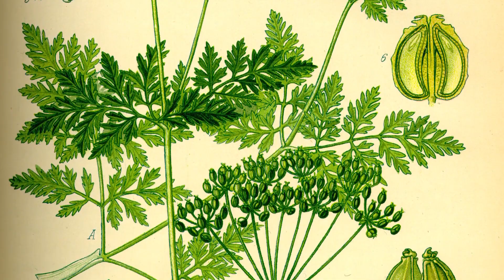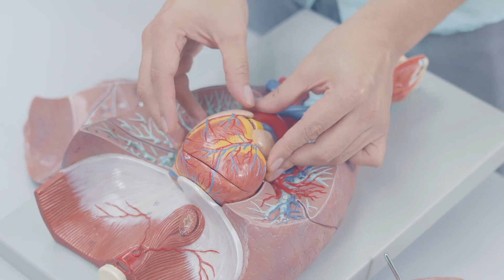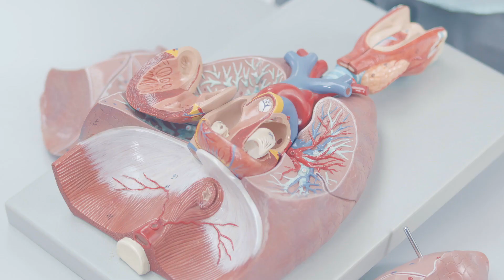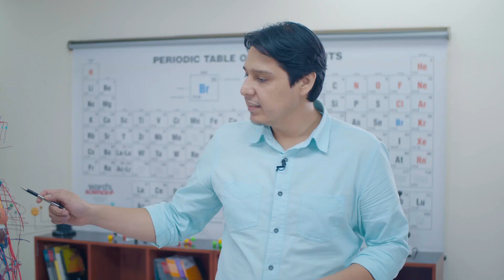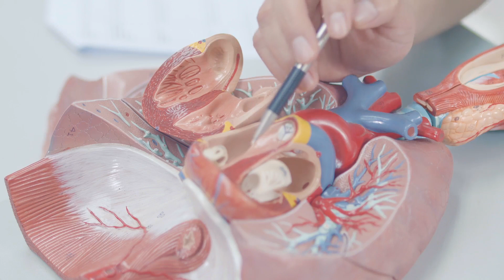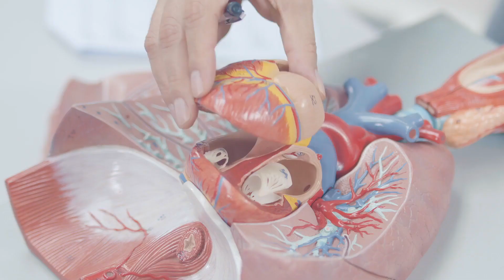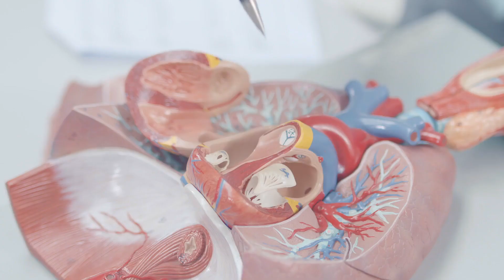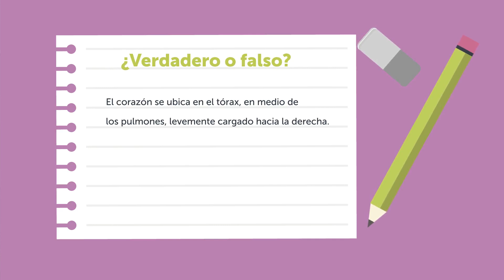El Corazón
Video para cuarto grado de educación básica. Corresponde a la semana 4 de la estrategia de continuidad educativa, Ministerio de Educación de El Salvador (MINED). Emitido como teleclase por Canal 10 (TVES), el 23 de junio de 2020.